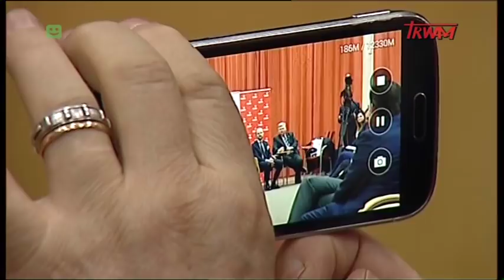Konferencja WSKSiM Niepodległość Cyfrowa cz. III